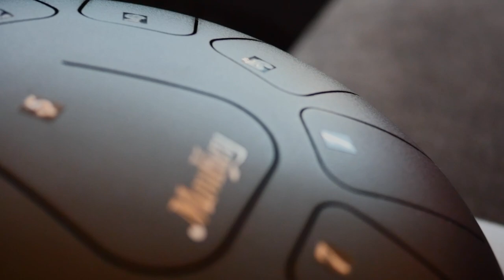Playing the calmest drum instrument (Steel Drum)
This was my first time playing steel drum - it's pretty relaxing! Thank you to Donner for sending us this steel drum - feel free to check out their site below!

🥁 Drumkit I play - Drum Tec pro custom stage 'White Pearl'

❤️️ → Support TheKays ← ❤️️

Do you like the background music in our vlogs and films?

🎥🥁 → Our Gear ← 🥁🎥

LENS - Lumix 14-140

VLOGGING CAMERA - Sony RS100V

📽 → Accessories  ← 📽

Sandisk 32gb

Rode NT-USB

→ About Us ←

Hey! We are Kevin and Klaudia and we produce drum film covers :) We love cinematography and drumming in particular, so we decided to combine our passions and create these videos.

Klaudia is a self-taught drummer and has been playing the drums since 2011.